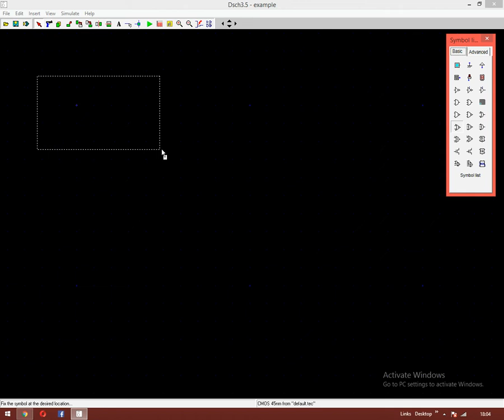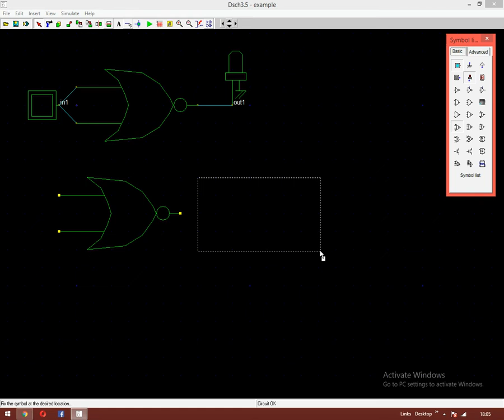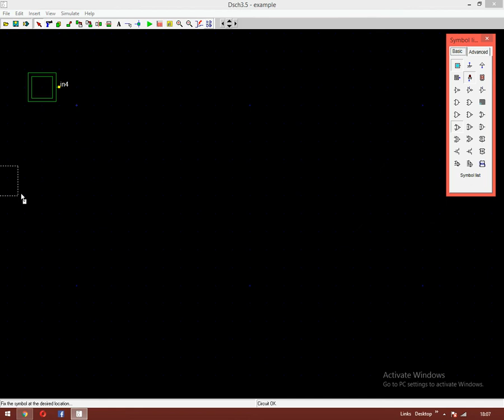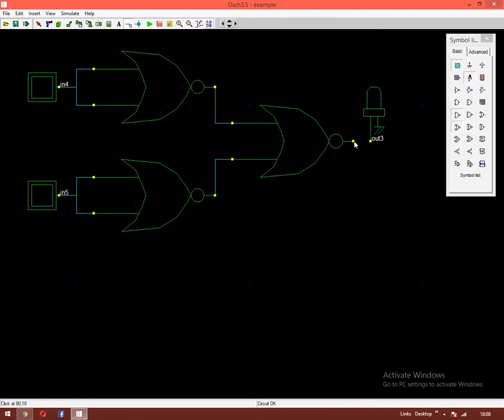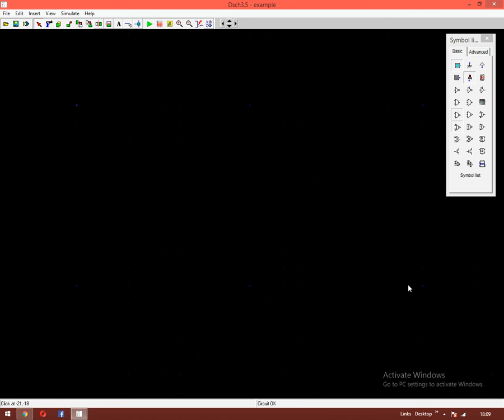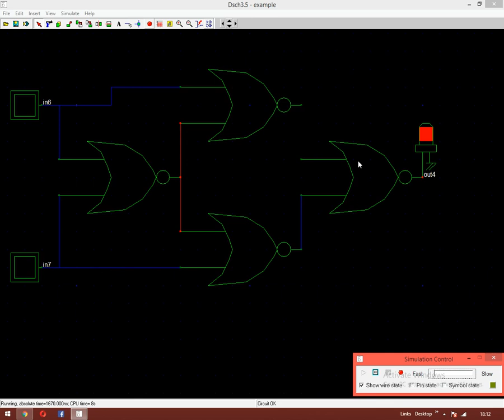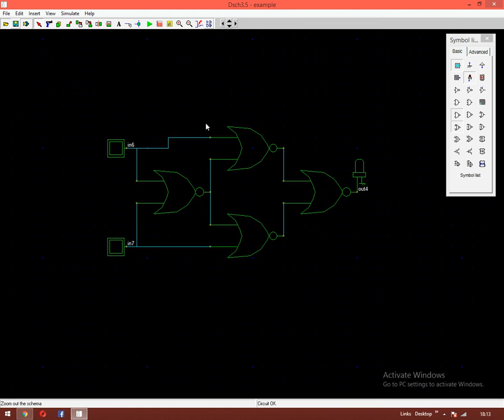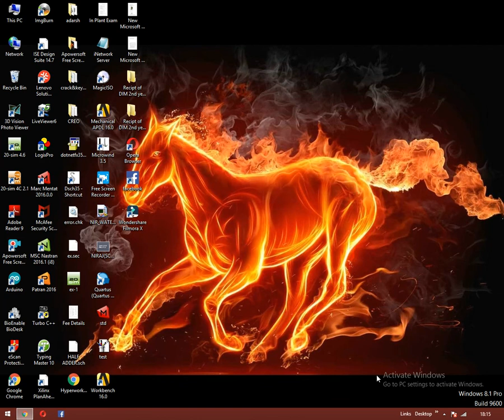NOR Gate implementation for all gates Lecture 3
NOR Gate implementation for all gates Lecture 3 if you new to digital electronics and DSCH software then kindly start from Lecture 1